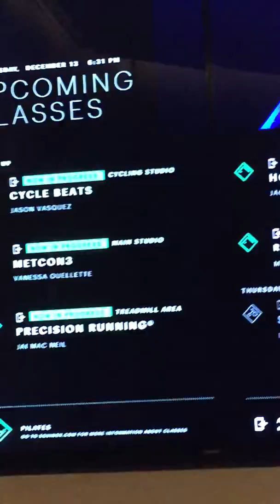Mark's work 2017